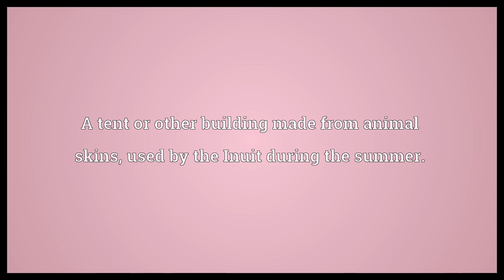Tupik Meaning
Video shows what tupik means. A tent or other building made from animal skins, used by the Inuit during the summer..  Tupik Meaning. How to pronounce, definition audio dictionary. How to say tupik. Powered by MaryTTS, Wiktionary